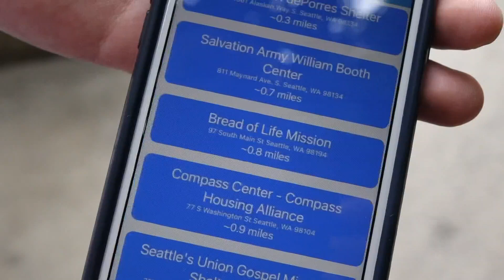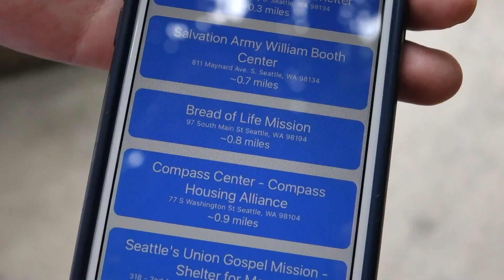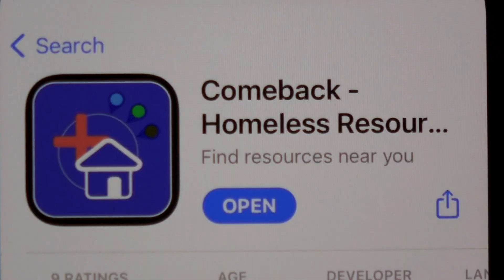Two Seattle teens create app to help those struggling during pandemic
Two innovative teenagers in Seattle have developed a mobile app to provide resources for what they refer to as the "changing demographic of homelessness."

Aatish Parson and Aidan Zhou are still in high school but have their focus on helping the many who have found themselves in a desperate situation due to the coronavirus pandemic.

The teenagers created a free mobile app to help people "Comeback" from whatever situation they find themselves in. The app is fittingly called "Comeback - Homeless Resources" and it has a five star rating in the app store and is well-reviewed.